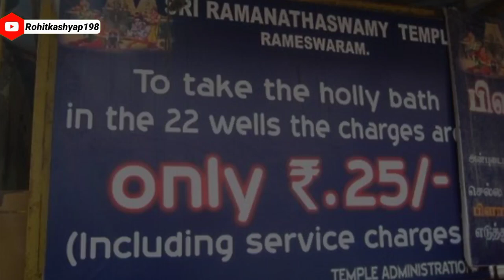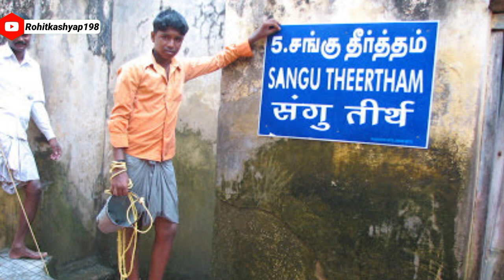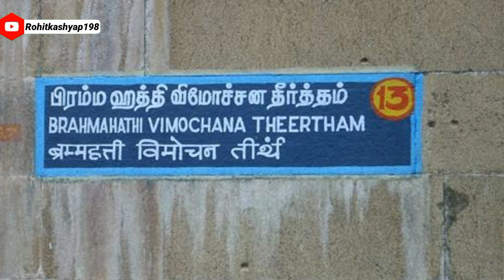22 kund in rameshwaram | 22 wells rameshwaram temple | rameshwaram 22 kund rahasya | 22 कुंड स्नान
रामेश्वरम के 22 कुओं का रहस्य | 22 wells rameshwaram temple | 22 kund ka rahasya | Rohit Kashyap